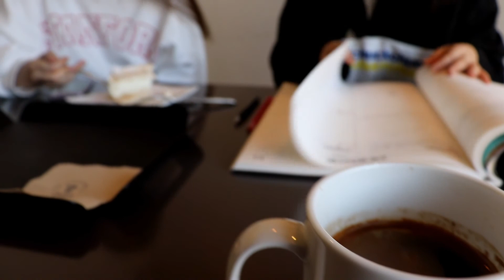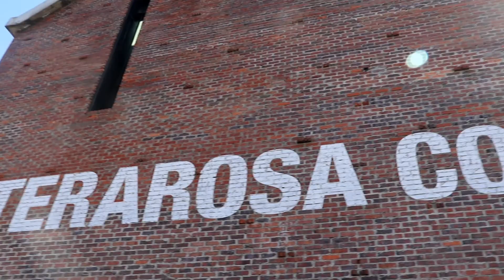양평카페 나인블럭 테라로사서종 명태회냉면 카페서종 북한강 봄꽃 양평벚꽃길 카페서종 양평커피맛있는카페 양평냉면잘하는집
나인블럭서종 에 봄이 왔습니다
테라로사 서종에도 왔어요